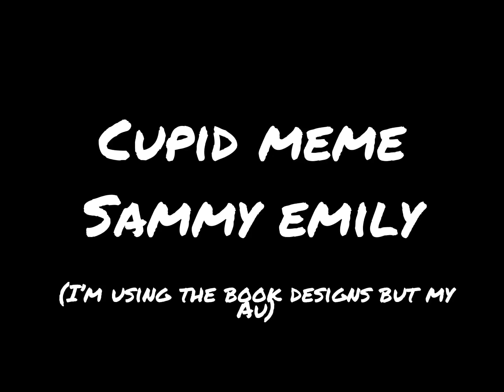Cupid meme ft. Sammy and Charlie emily